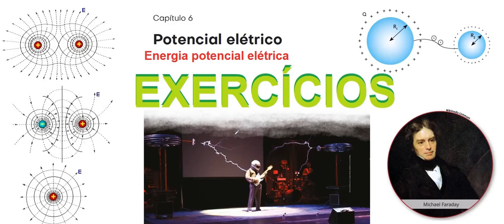Energia potencial elétrica EX02 É dado o diagrama da energia potencial Ep de um elétron, no vácuo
Questão 02 É dado o diagrama da energia potencial Ep de um elétron, no vácuo, submetido apenas à ação de um campo elétrico uniforme e paralelo ao eixo x. Em x = 0, a energia cinética do elétron é nula. Determine a energia cinética do elétron em x = 0,5 cm.